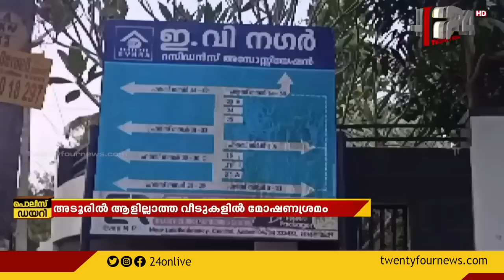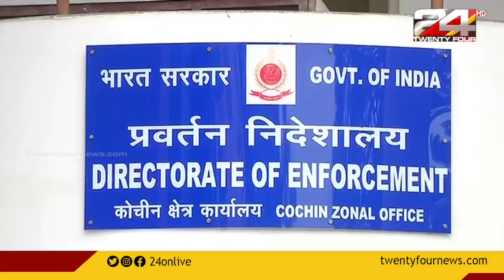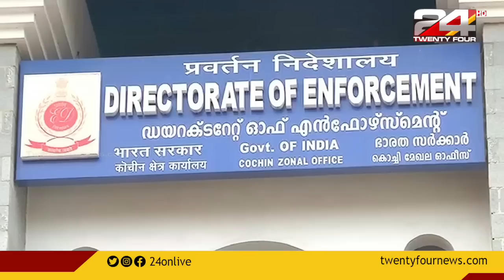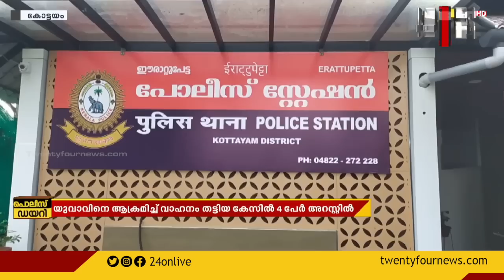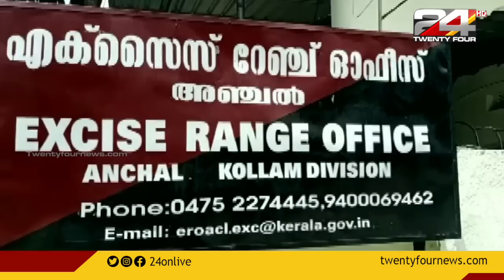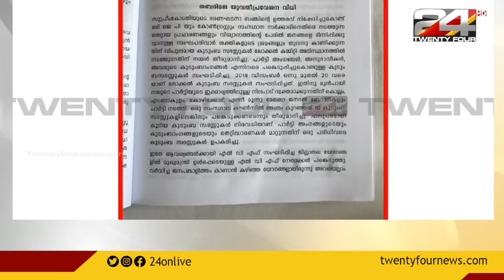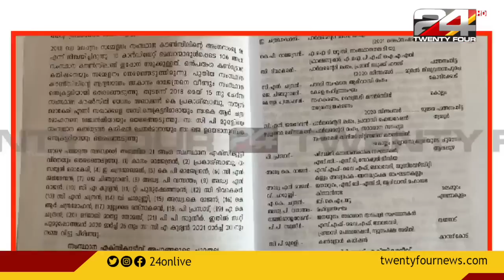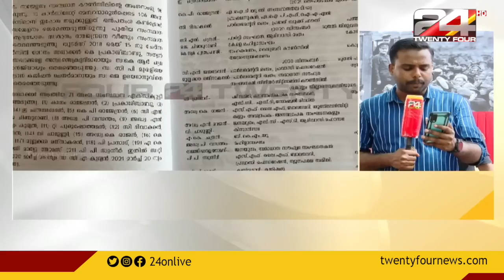POLICE DIARY | പൊലീസ് ഡയറി | 01 October 2022 | 24 News